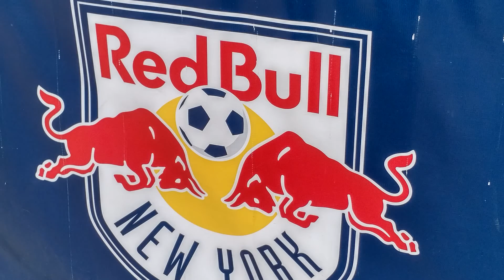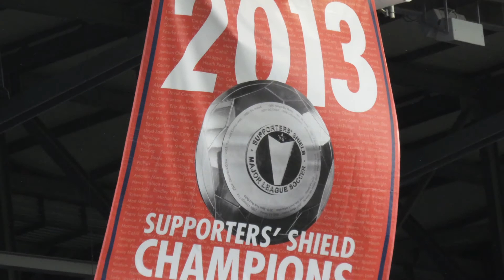Stadium Journey - New York Red Bulls